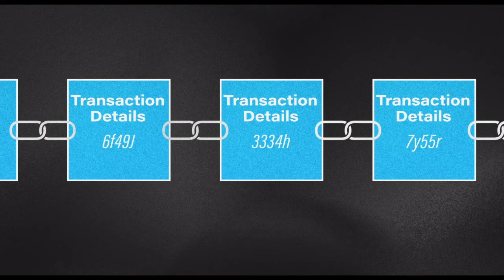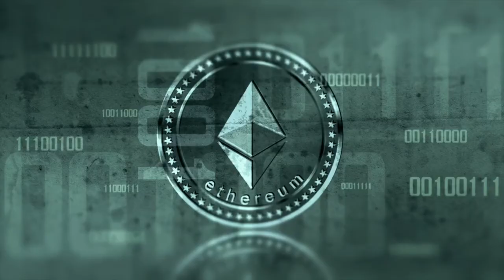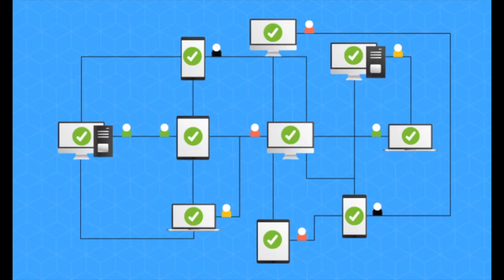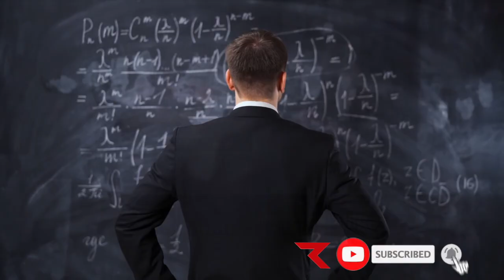Teknologi Blockchain, Apa Tepatnya Itu? | Indonesia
Teknologi Blockchain memainkan peran penting di Dunia Crypto. Di video ini kami berusaha menjelaskan konsepnya dengan sederhana. Tonton sampai akhir untuk memahami teknologi yang jadi dasarnya Cryptocurrency!